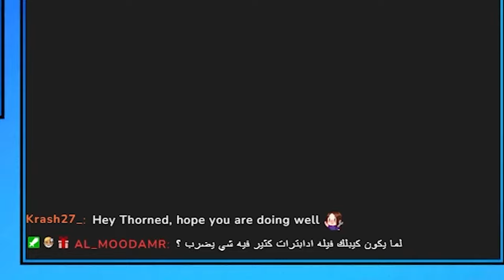كومبو عجيب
يوميات اي دي سي # 275- ليق اوف لجندز
لقطات مضحكة لليق اوف لجندز